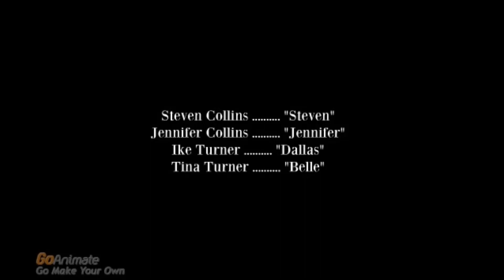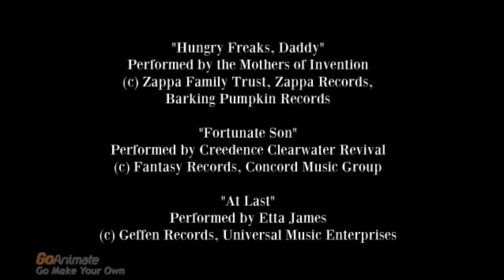Richie & Barbara: A Collins Family Flashback Special - Part II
Dick and Barbara tell Joey and Kayla about their lives from the mid-1960s to the mid-1970s.

"Hungry Freaks, Daddy" Performed by the Mothers of Invention.
"Fortunate Son" Performed by Creedence Clearwater Revival.
"At Last" Performed by Etta James.

(Note: This video may not be available in some countries due to use of copyrighted music. If you are unable to see this video on YouTube, it can still be seen on my GoAnimate page.)